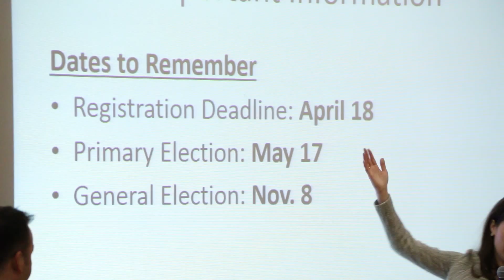Alison Grimes Visits MSU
Alison Grimes promotes online voting at MSU.